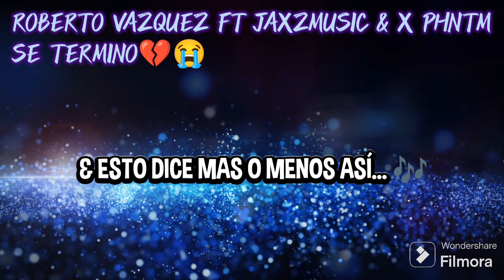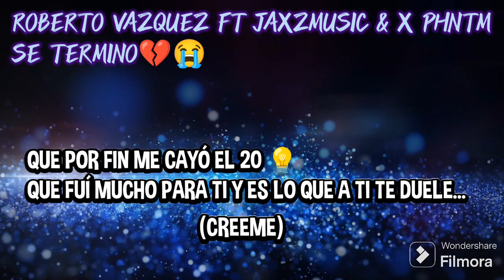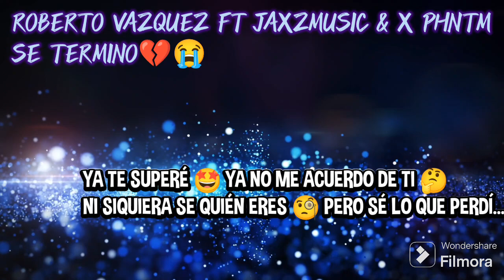RV Ft. @jaxzmusicve & @XPHNTM - Sé Terminó 💔😭 (Prod. Jaxz & X PHNTM) (2023)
GENTE! ESTAMOS DE REGRESO AL GAME DESPUÉS DE ESTAR UNOS MESES INACTIVO... ESPERO DISFRUTEN MUCHO DE MI REGRESO Y ME APOYEN COMPARTIENDO MI NUEVA CANCIÓN CON ÉSTAS DOS BESTIAS EN LA MÚSICA🤌🏻

FACEBOOK: ROBERTO VÁZQUEZ (ROBERTH MUSIK)